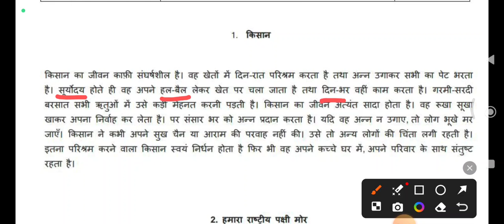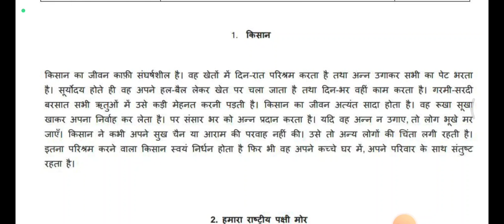किसान Hindi essay about kissan farmer life